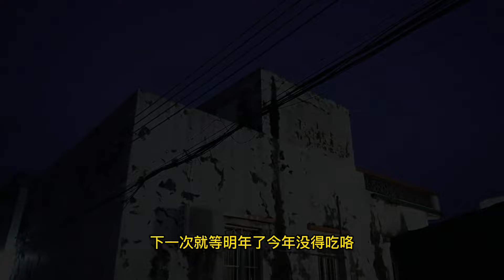【猛貨合集】小渔凌晨去趕海，抓獲好多蘭花蟹，還有懷孕的大母蟹！_消除背景音【漁小仙】